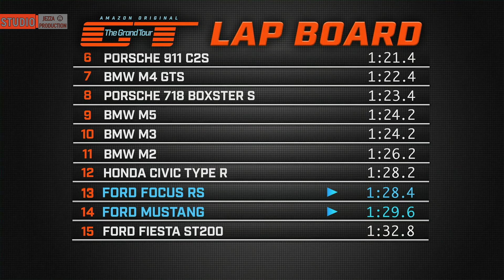Гранд Тур Финляндия (8 эпизод) 1 сезон 6 серия Счастливого Рождества Grand Tour Finland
Гранд Тур Финляндия 1 сезон 6 серия Счастливого Рождества Grand Tour Finland

Авто из серии: Ford Mustang, Ford Focus, Ford GT, Ferrari P3
Дата выхода серии: 23 декабря 2016

Ричард Хаммонд взялся протестировать Ford Mustang. Последнее поколение этой машины продается теперь еще в Европе и Англии, есть даже праворульное исполнение. Под капотом расположен очень громкий и мощный V8 объемом 5 литров. Во время этой поездки он замечает, что вести Мустанг с правым рулем крайне непривычно. Ричард приезжает к Стоунхендж , где неожиданно к нему присоединяется Джереми с Ford Focus, говоря что он больше подходит Британии и Британским дорогам. Не желая его слушать, Хаммонд уезжает на мустанг от Джереми...)))